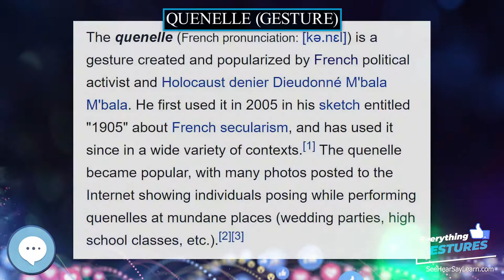Quenelle gesture ✌️ EVERYTHING GESTURES 👍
The quenelle (French pronunciation: ) is a gesture created and popularized by French political activist and comedian Dieudonné M'bala M'bala. He first used it in 2005 in his sketch entitled "1905" about French secularism, and has used it since in a wide variety of contexts. The quenelle became viral, with many photos posted to the internet showing individuals posing while performing quenelles at mundane places (wedding parties, high school classes, etc.).

Hasbro Gaming Guesstures Game
Gestures: The Do's and Taboos of Body Language Around the World
Charades Party Game
American Sign Language for Kids
500 Flash Cards of American Sign Language